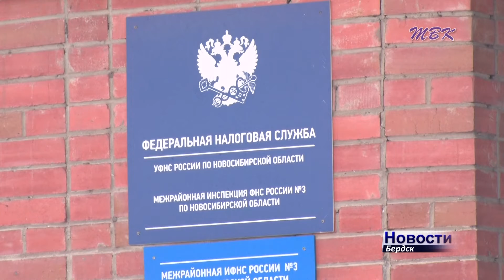Вырастут размеры компенсаций и льгот у жителей Бердска